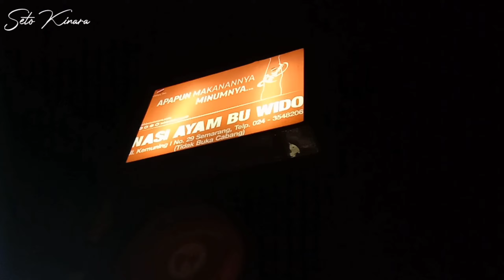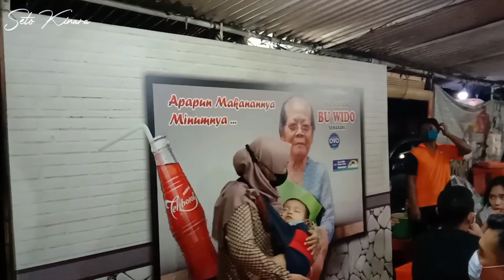Nasi Ayam Bu Wido Semarang | Kuliner Kota Semarang | Tempat Makan Rekomended Semarang | Food Vlog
Nasi Ayam Bu Wido Semarang | Kuliner Kota Semarang | Tempat Makan Rekomended Semarang

Salah satu Kuliner paling rekomen diKota Semarang